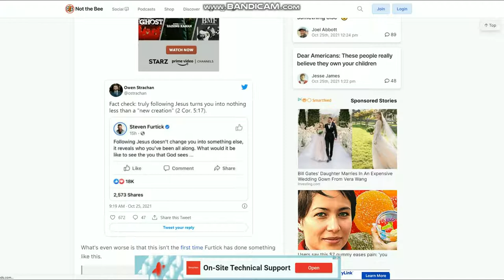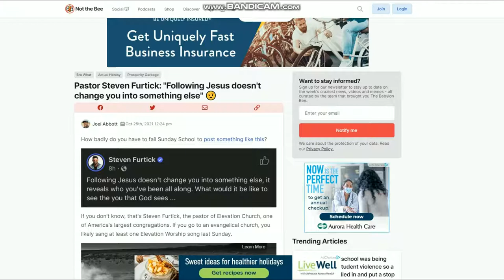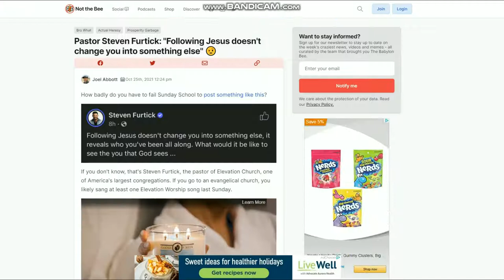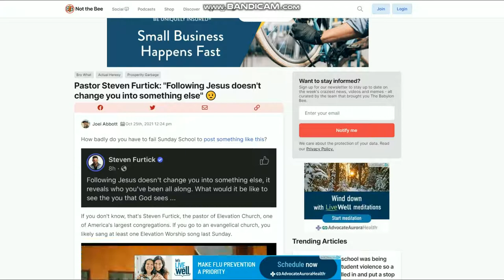Steven Furtick Doesn't Believe That Christians "Change"